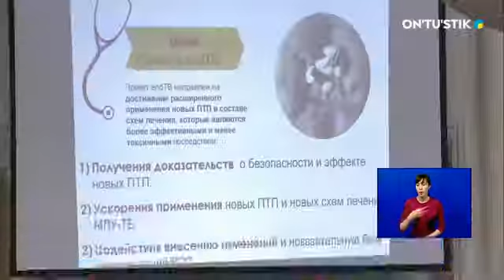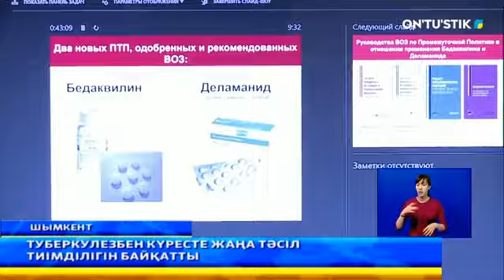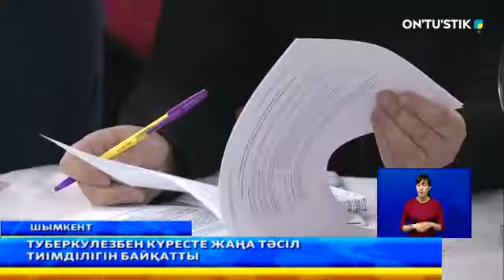Туберкулезбен күресте жаңа тәсіл ойлап тапты